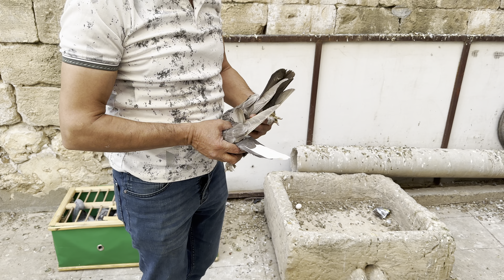Mardin’in Pirlerinden ~ Ömer Acece Kardeşimizin Kümesi Bu Akşam 21:00 da Canlı Mezatta ‼️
canlımezat

Herkese iyi seyirler sagolasin

Yer Diyarbakır  merkez 81 ile gönderim yapılır yol alıcıya aittir
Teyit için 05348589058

Emin yahşi
Emin yahşi  canlı mezat
Emin yahşi Diyarbakır
Diyarbakır güvercinleri
Diyarbakır oyunkuşu
Taklacı güvercin
Taklacı oyun kuşu
Diyarbakır ihalesi
Diyarbakır kuşbazları
Diyarbakır bağlar ihalesi
Diyarbakır bağlar kuşçuları
Diyarbakır bağlar kuşbazlar ihalesi
Kuş ihalesi
Kuş ihalesi açık attırma
Canlı mezat
Canlı ihale
Diyarbakır isimli güvercinleri
Güvercin ihalesi
Güvercin mezatı
Güneydoğu güvercin federasyonu
Taklacı oyun kuşu kupası
Diyarbakır şampiyonu
Güvercin
Diyarbakır güvercin festivali
Güvercin camiası
En pahalı kuşlar
En pahalı güvercinler
Diyarbakır taklacı oyun kuşları
Diyarbakır yerli güvercinleri nelerdir
Taklacı oyun kuşu festivali
Diyarbakır oyun kuşu festivali
Oyun kuşu töreni
Oyun kuşu şampiyonu 2020
Oyun kuşu şampiyonu 2021
Şampiyonu birincisi
ankara oyun kuşu
istanbul güvercin mezatı
güvercin videoları
güvercin ihale
oyun kuşu ihale
mezatlar
taklalı güvercin
taklacı güvercin
oyun kuşu video
Güvercin MEZATI canlı yayın
GÜVERCİN MEZATI
Güvercin MEZATI CANLI
Güvercin Mezatı 2021
Güvercin MEZATI Canlı
Güvercin İhalesi
Ankara Güvercin mezat Günleri
Ankara Güvercin pazarı
Güvercin ihaleleri videoları
Güvercin MEZATI
ANKARA Güvercin İhalesi 2023
Güvercin İhalesi 2021
Güvercin Mezatı 2022
EN PAHALI Güvercin İhalesi
oyun kuşu mezat
oyun kusu mezat canlı yayın
oyun kuşu videoları
oyun kuşu nasıl eğitilir
oyun kuşu yarışması
ankara oyun kuşu
çift tabanlı oyun kuşu
oyun kusu izle
oyun kuşu bozo
adem yılmaz oyun kuşu
oyun kuşu 2016
oyun kuşu izle
avrasya oyun kuşu yarışması
oyun kuşu nasıl olur
seferli oyun kuşu
oyun kuşu kanalı
oyun kuşu 2022
oyun kuşu beyaz
uzun giden oyun kuşu
oyun kuşu mardin
mardin oyun kuşu
oyun kuşu nasıl olmalı
kırıkkale oyun kuşu
konya oyun kuşu
güvercin oyun kuşu
oyun kuşu belgeseli
en iyi oyun kuşu
iyi oyun kuşu nasıl anlaşılır
oyun kuşu videoları 2021
oyun kuşu nasıl uçurulur
güvercin mezatı
güvercin mezatı canlı yayın
güvercin mezatı 2021
güvercin mezatı canlı
güvercin mezatı ankara
güvercin mezatı ucuz
güvercin mezatı oyun kusu
güvercin mezatı izmir
güvercin mezat canlı
güvercin mezat 2020
istanbul güvercin mezat yerleri
ankara güvercin mezat
mezat güvercin taklacı
güvercin mezatları
mezat güvercin
canlı güvercin mezatları
güvercin canlı mezat
Türkiye oyun kuşu şampiyonu  taklacı güvercin kupa yarışması mgf güvercin federasyonu mgf şampiyonu tgf güvercin yarışları kupaya uçan güvercin taklacı güvercin kupa yarışması
türkiye güvercin federasyonu igf güvercin federasyonu  türkiye oyun kuşu federasyonu türkiye oyun kuşu birincisi türkiye oyun kuşu turnuvası
2021 / 2022 / 2023 / 2024 / 2025 /2026 / 2027/ 2028 / 2029 / 2030